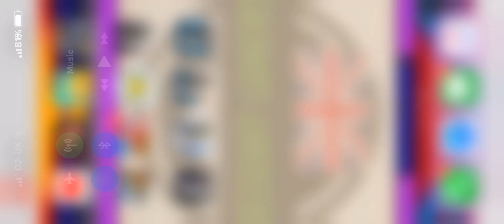Goat Simulator My Goat Is A Little Tired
Ok another Randomness of Goat Simulator enjoy my peeps